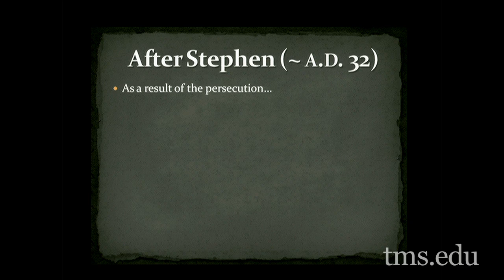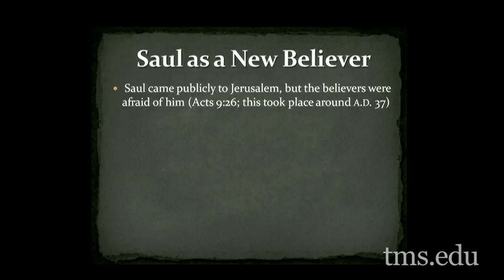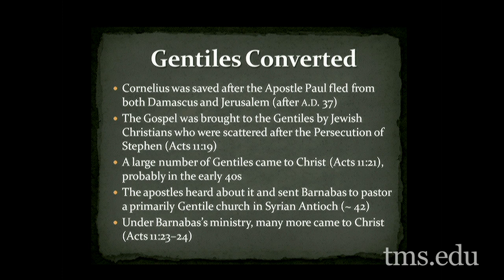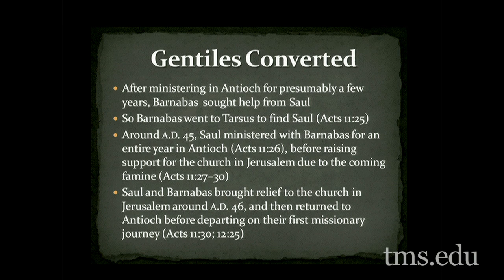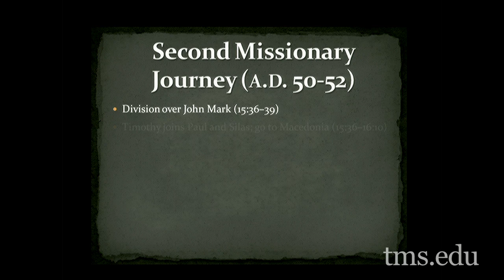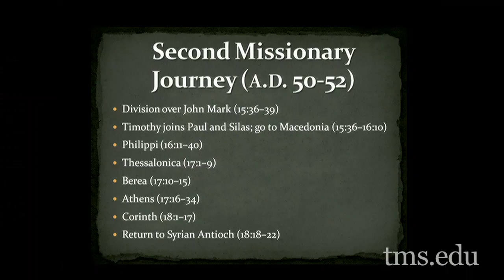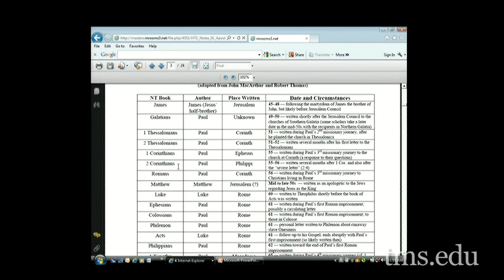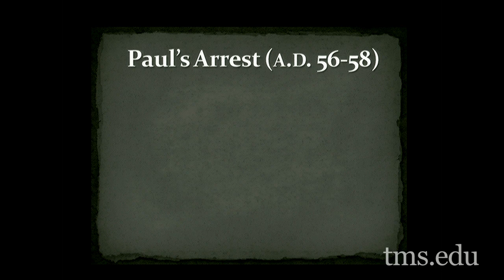Lecture 2: Historical Theology I - Dr. Nathan Busenitz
Professor Nathan Busenitz teaches a course on Historical Theology I.
"From Pentecost to Patmos, Part I"